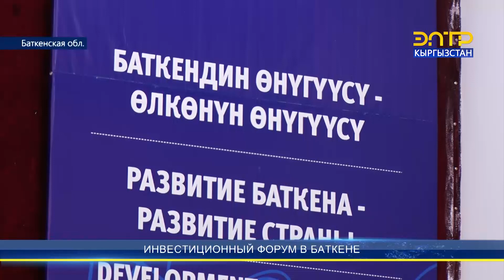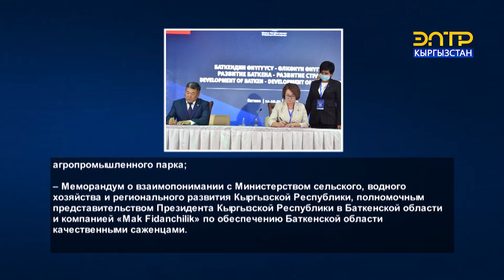ИНВЕСТИЦИОННЫЙ ФОРУМ В БАТКЕНЕ